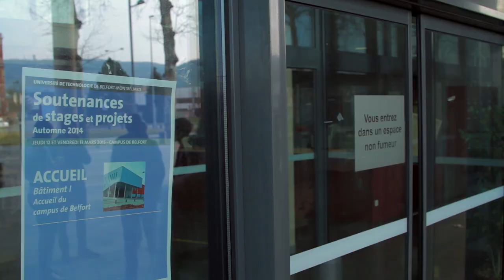Retour de stage à l'UTBM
"Retour de stage" Série d'interviews lors des soutenances de stages des étudiants ingénieurs en stage d'ingénieur et d'assistant ingénieur en mars 2015 sur le campus de Belfort.
© UTBM - TimeProd 2015